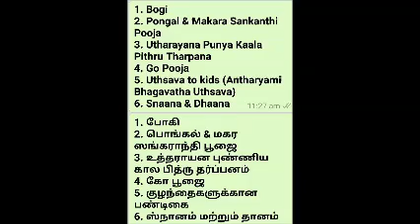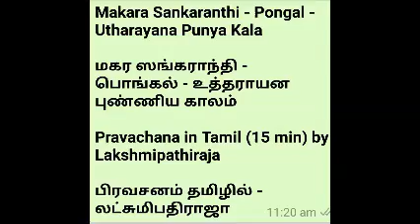Pongal Makara Sankarānti Uttarāyana Punya Kāla | பொங்கல் மகர ஸங்கராந்தி உத்தராயண புண்ணிய காலம்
Pravachana in Tamil (15 min) by Lakshmipathiraja

பிரவசனம் தமிழில் - லட்சுமிபதிராஜா

*1. Bogi*
*2. Pongal & Makara Sankarānti Pooja*
*3. Uttarāyana Punya Kāla Pitru Tarpana*
*4. Go Pooja*
*5. Utsava to kids (Antaryami Bhagavat Utsava)*
*6. Snāna & Dāna*

*1. போகி*
*2. பொங்கல் & மகர ஸங்கராந்தி பூஜை*
*3. உத்தராயண புண்ணிய கால பித்ரு தர்ப்பனம்*
*4. கோ பூஜை*
*5.குழந்தைகளுக்கான பண்டிகை*
*6. ஸ்நானம் மற்றும் தானம்*